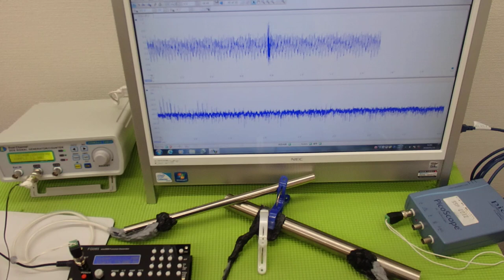表面弾性波を利用した、超音波制御技術 ultrasonic-labo